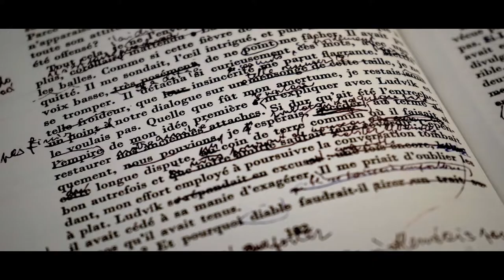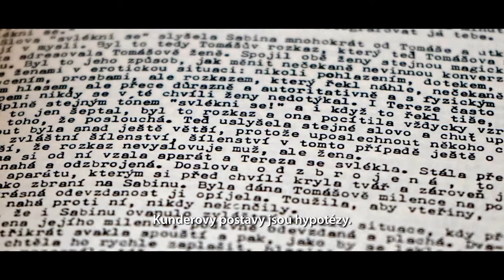MILAN KUNDERA - v kinách od 20. januára - trailer (české znenie)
Prečo dielo Milana Kunderu tak zaujalo po celom svete? Prečo odišiel do Francúzska a začal písať vo francúzštine? Čo je za tým, že bránil prekladom svojich posledných románov do češtiny? Prečo sa vyhýba kamerám a publicite? Dokument o Kunderovom diele nás zavedie do jeho rodného Brna, do čias, keď študoval a učil na FAMU, alebo do obdobia normalizácie, kedy mu bolo bránené v tvorbe a nebol vydávaný, hoci už žal úspechy v zahraničí. Napriek tomu uviedol hru Jakub a jeho pán s J. Bartoškom, avšak pod iným menom. V polovici 70. rokov využil pozvanie univerzity v Rennes a začal tam prednášať. V r. 1979 ho české úrady zbavili občianstva. Kundera to komentoval slovami: „Vtedy všetko ovládali Rusi a práve Rusi rozhodli, že už nie som Čech.“ Prezident Mitterand mu udelil francúzske občianstvo. Svoj najslávnejší román Neznesiteľná ľahkosť bytia vydal už ako Francúz. Neskôr však už neudeľoval súhlas so sfilmovaním svojich diel.

Originálny názov: Milan Kundera: Od Žertu k Bezvýznamnosti
Krajina pôvodu: Česká republika
Réžia: Miloslav Šmídmajer
Účinkujú: Milan Uhde, Jiří Bartoška, Jan Kačer, Jean-Claude Carrière, Yasmina Reza, Bernard-Henry Levy, Milan Kundera, Nicolas Briançon a ďalší.